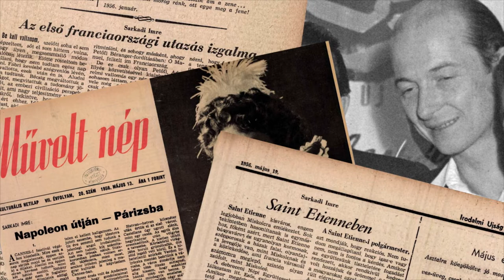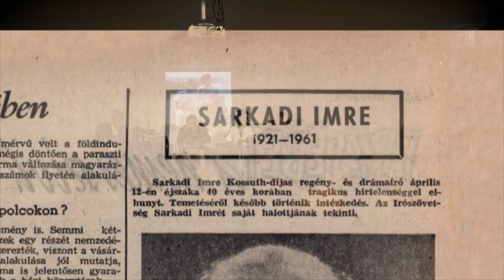Sarkadi 101 – In memoriam Sarkadi Imre (előzetes)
A „fényes szelek” nemzedékének kiemelkedő tehetségű és tragikus sorsú alakja. 40 évesen halt meg, s utána (negatív és pozitív értelemben) elkezdődött mítosszá teremtése. Aztán jött a mai napig tartó felejtés. Munkássága, élete és halála az 1945-től máig ívelő korszakok gondolkozását, konfliktusait, árkait megmutató lakmuszpapír.

Rendező: Domokos János
Operatőr: Dömötör Péter, Egeres Katalin, Pápai Áron Gergely